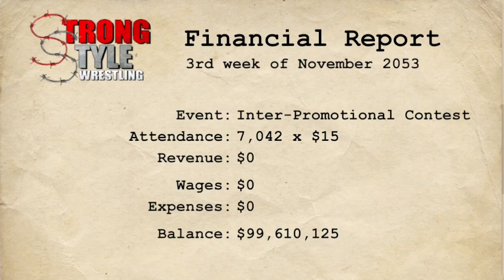Inter-Promotion Bobby The Brain 🧠 Vs. Reptilian Last Laugh⚠️👀